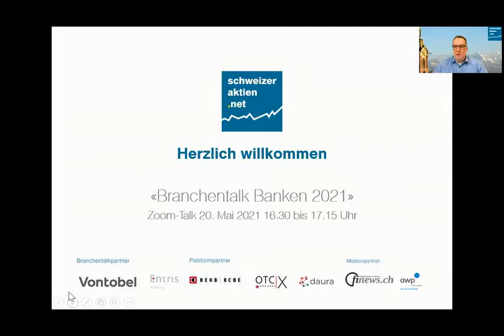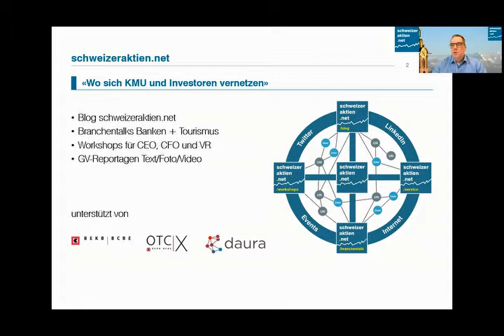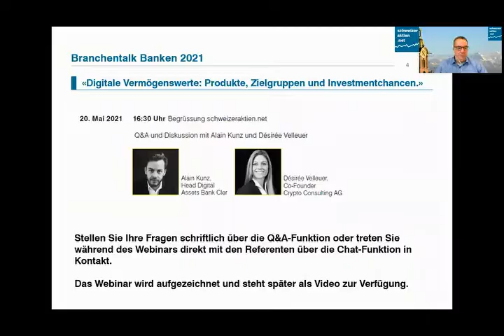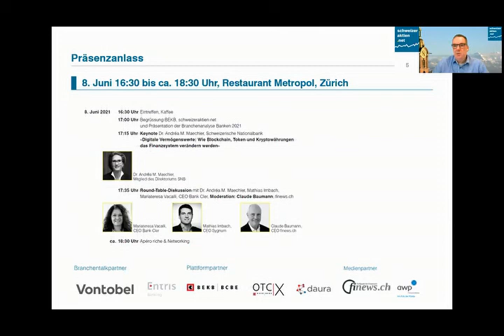schweizeraktien.net - Zoom Talk Banken Mai 2021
Zoom-Talk von schweizeraktien.net zu Digitalen Vermögenswerten. Mit Alain Kunz (Bank Cler) und Desirée Velleuer (Crypto Consutling).